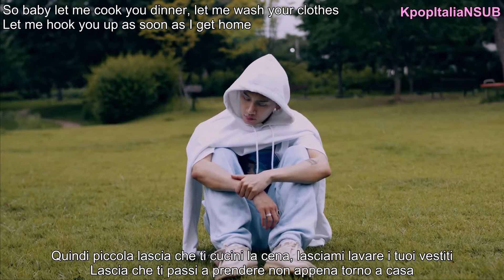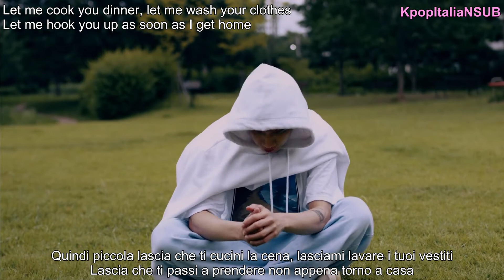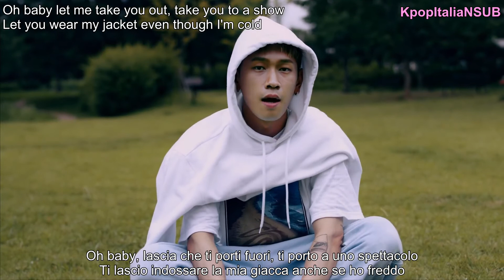[SUB ITA / ENG] CRUSH - Let Me (ft. Devin Morrison)